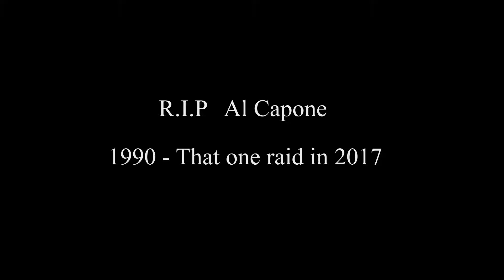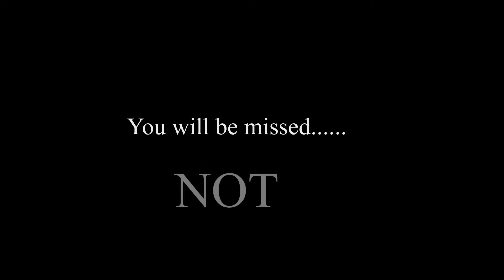Badchodi ka Murabba #8 - How to Raid 101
THIS is how you do the raid in destiny 2.